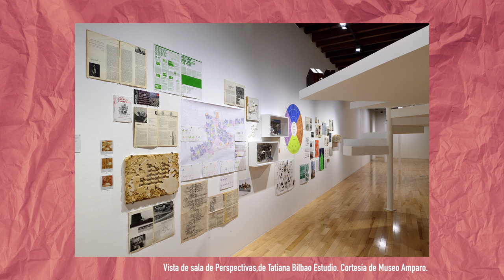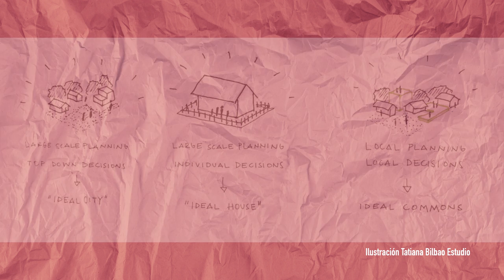ELEMENTOS Arquitectónicos Tatiana Bilbao ESTUDIO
Elementos esenciales en la arquitectura de Tatiana Bilbao Estudió, arquitecta mexicana con una gran trayectoria por estudiar + LIBRO PERSPECTIVAS

Hola que tal a todos yo soy Gerardo Huizar y el día de hoy aprenderemos sobre la arquitectura de Tatiana Bilbao, que en lo personal me parece muy interesante ya que plantean una arquitectura humanista que se preocupa y tiene empatía con la escala humana y su entorno.

Es un gran honor poder hablar un poco sobre la arquitectura de Tatiana Bilbao. Un Gran ejemplo a seguir.

Platiquemos Más
*CONTACTO*